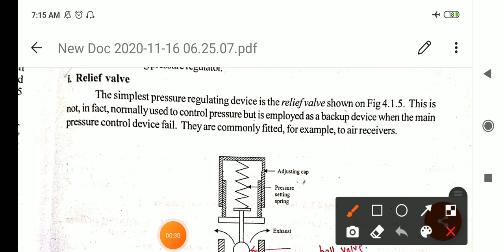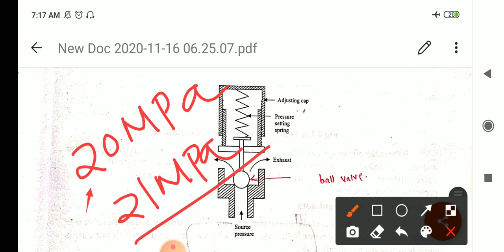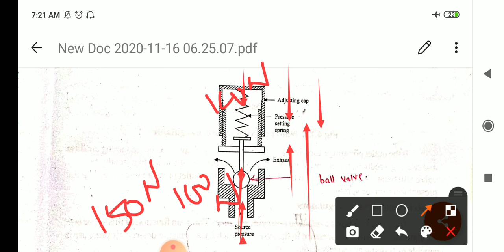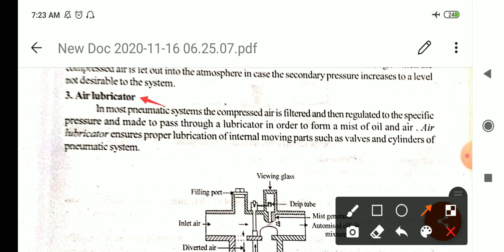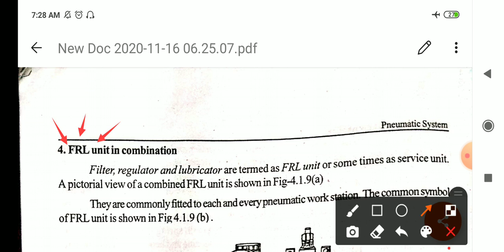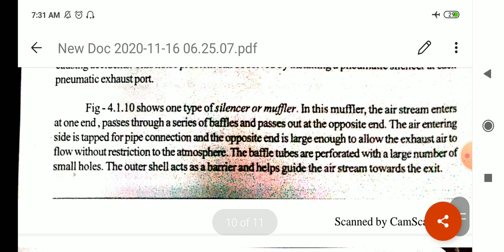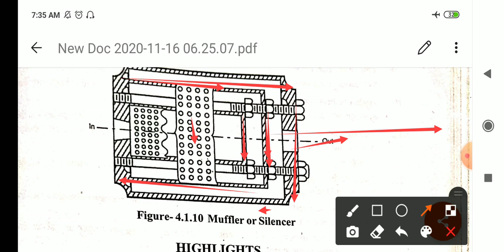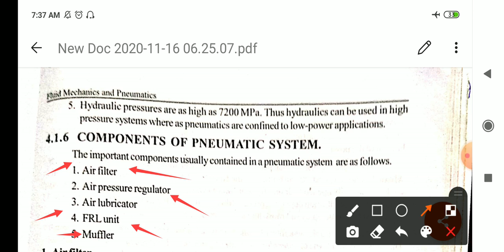FMM | MODULE IV | PART 15